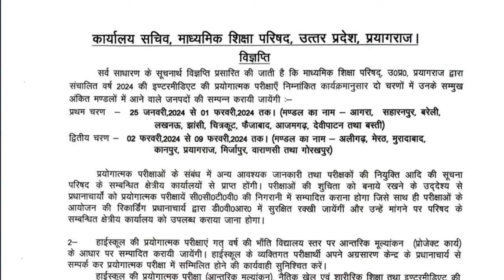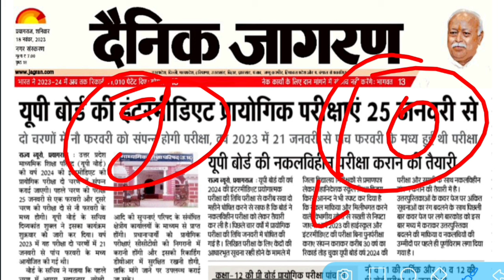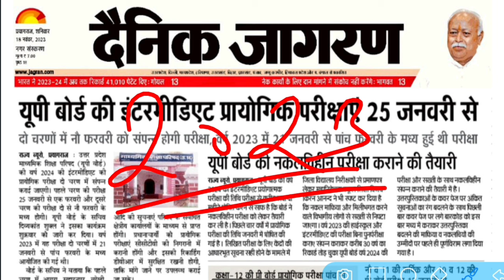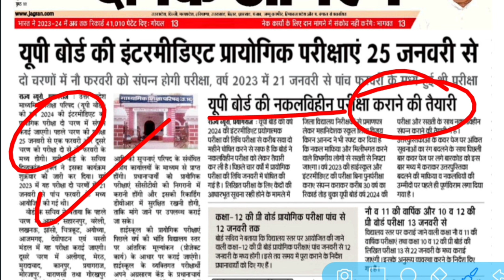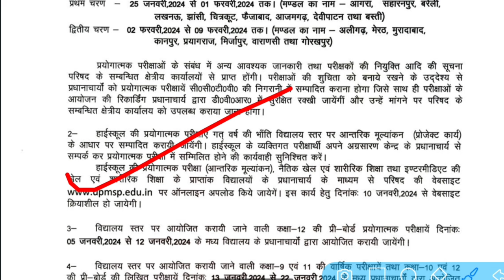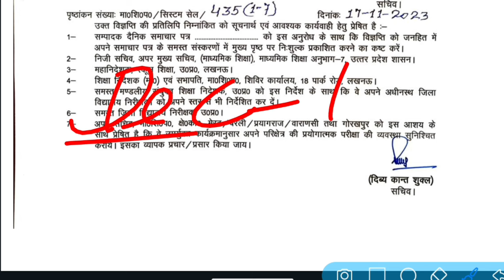Board exam date 2024 Up board 🔥/ UP Board exam 2024 news today